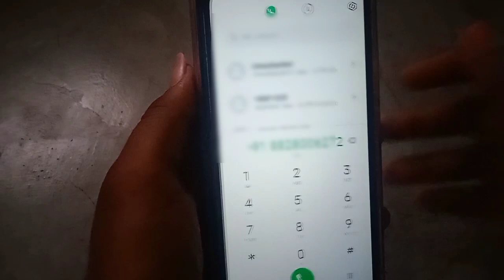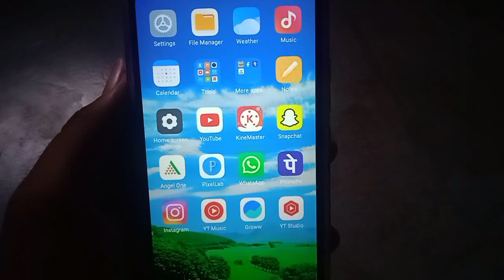Traya customer care ko direct call kaise lagaye!! how to talk traya customer care!!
how to talk traya customer care
Traya customer care ko direct call kaise lagaye
Traya customer care se direct call par baat kaise kare
Traya customer care ko direct call kaise kare
Traya customer care se baat kaise kare